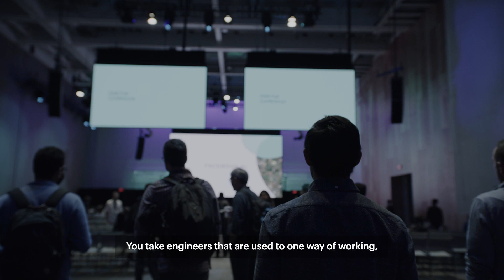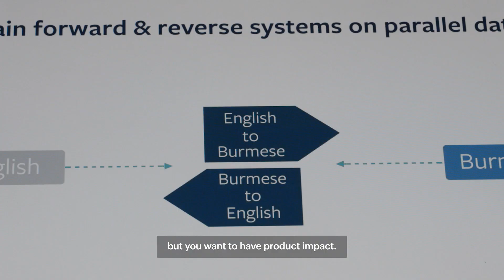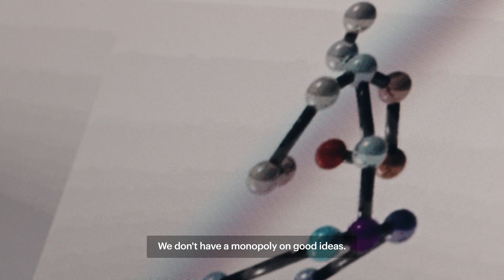Facebook AI Research | Collaboration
At Facebook AI Research, we collaborate openly with both internal and external partners to share knowledge and cultivate diverse perspectives and needs. Learn more in our video, and visit the AI Blog to read about our latest work